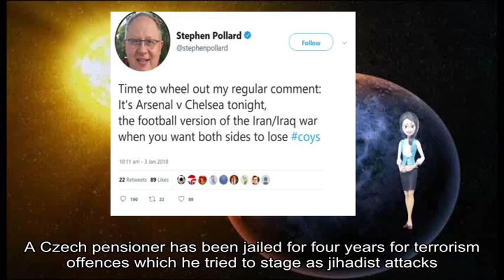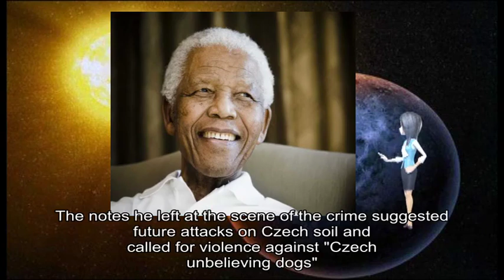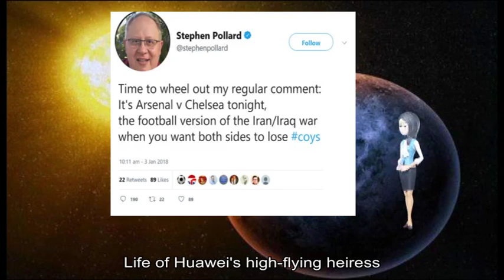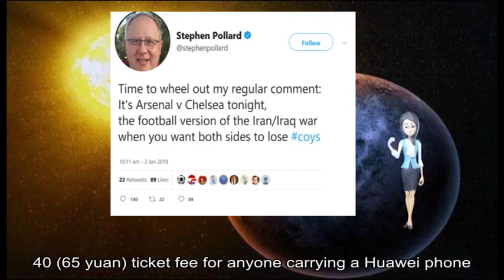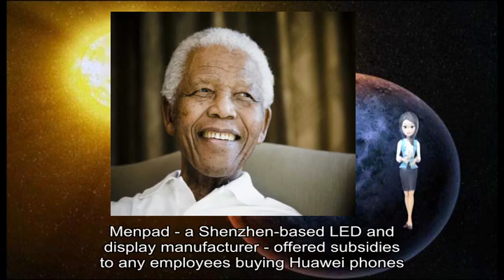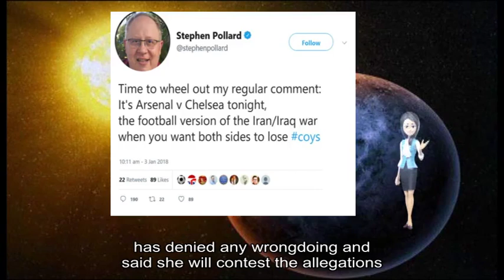01202019 Czech pensioner jailed for terror attacks on train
about: Czech, terrorism offences, jihadist attacks, Jaromir Balda, railway lines, Allahu Akbar, God, Arabic, passenger trains, psychiatric treatment, far-right sympathiser, Muslim, regional court, Prague Balda, blood pressure medication, Mlada Boleslav, Prague, future attacks, Czech, Czech, news website, Novinky, cz reports, Local media, Czech, anti-migrant rhetoric, terror offences, popular tourist attraction, Chinese company, Huawei, Meng Wanzhou, Canada, December Shennong Mountain, Henan, ticket fee, Huawei, Ms Meng, Canada, faces extradition, Iran, China, Huawei, phones shoot, grand photos, Shennong, park 's, social media account, Huawei, December, China Morning, China, social media users, Huawei, phone owners, % discount, Beijing Seen, Beijing Bring, Huawei, //t co/QUxL1IYpql pic twitter com/SacrFJLofw End, Twitter, @ luoshanji, Apple, Menpad, Shenzhen-based LED, display manufacturer, employees buying, Huawei, Apple, iPhone US prosecutors allege, Ms Meng, Huawei, Skycom, evade sanctions, Iran, Skycom, separate company, Huawei, true relationship, Ms Meng, Huawei, 's founder, allegations Life, Huawei, Chinese telecoms, world 's, smartphone maker, Skycom, Iran, Ms Meng, 's detention, acrimonious trade dispute, Washington, Beijing China, Beijing, severe consequences, Canada, Canadians, China, national security US President, Donald Trump, US justice department 's case, Ms Meng, national security interests, China, important thing, national security, Reuters, news agency, Canada, Mr Trump, extradition partners, extradition process, Foreign Minister, Chrystia Freeland, popular tourist attraction, Chinese company, Huawei, Meng Wanzhou, Canada, December Shennong Mountain, Henan, ticket fee, Huawei, Ms Meng, Canada, faces extradition, Iran, China, Huawei, phones shoot, grand photos, Shennong, park 's, social media account, Huawei, December, China Morning, China, social media users, Huawei, phone owners, % discount, Beijing Seen, Beijing Bring, Huawei, //t co/QUxL1IYpql pic twitter com/SacrFJLofw End, Twitter, @ luoshanji, Apple, Menpad, Shenzhen-based LED, display manufacturer, employees buying, Huawei, Apple, iPhone US prosecutors allege, Ms Meng, Huawei, Skycom, evade sanctions, Iran, Skycom, separate company, Huawei, true relationship, Ms Meng, Huawei, 's founder, allegations Life, Huawei, Chinese telecoms, world 's, smartphone maker, Skycom, Iran, Ms Meng, 's detention, acrimonious trade dispute, Washington, Beijing China, Beijing, severe consequences, Canada, Canadians, China, national security US President, Donald Trump, US justice department 's case, Ms Meng, national security interests, China, important thing, national security, Reuters, news agency, Canada, Mr Trump